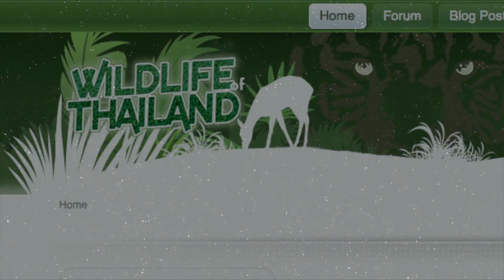Insects of Thailand (Kaeng Krachan National Park)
A look at some of the insect life of the Kaeng Krachan Forest Complex in Thailand. I would suggest you look watch at 1080 as all of the clips are pinpoint focus and taken with a macro gear.

The Kaeng Krachan Forest Complex is a fantastic home for many exotic tropical creatures and includes Thailand's largest National Park. It is also subject to encroachment and poaching and the video is part of a selection created for the National Parks visitor centre.